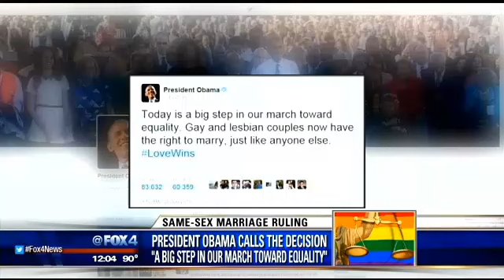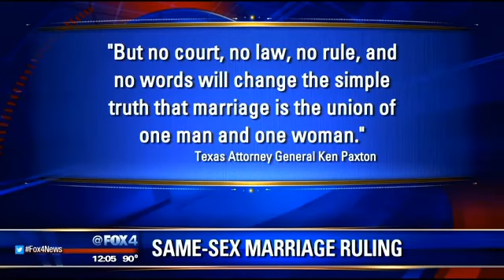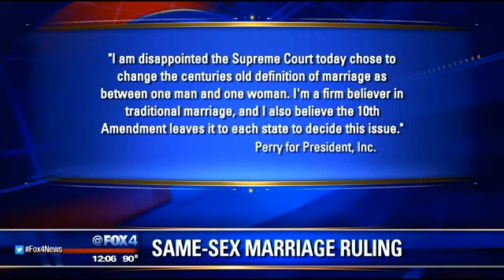First gay couple marries in Dallas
A historic ruling was handed down from the U.S. Supreme Court Friday, paving the way for Jack and George to marry in Dallas.